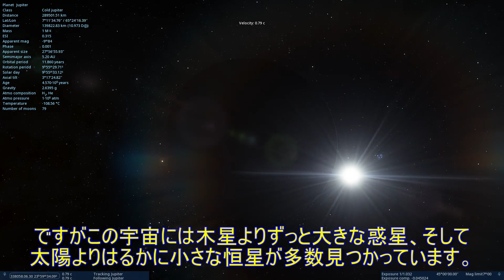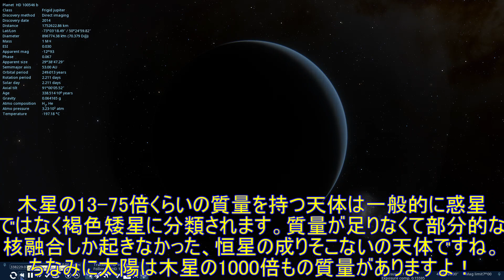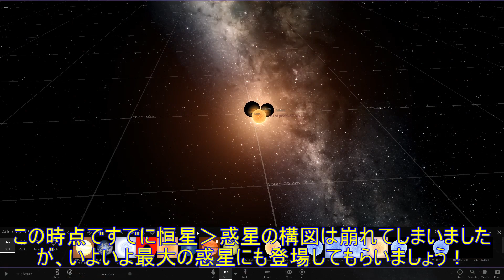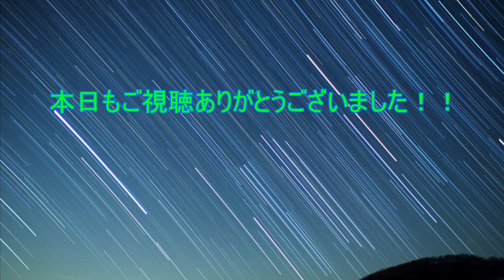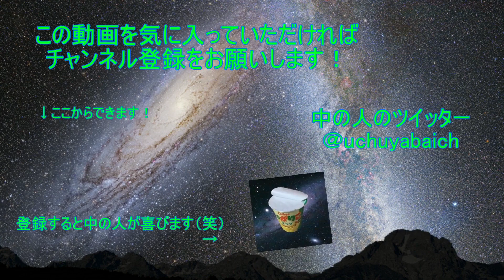最大の惑星と最小の恒星はどっちが大きいの？戦わせてみた！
● ●関連動画
・木星に巨大隕石衝突！？またも地球を守ってくれたようです

●使用BGM…
・universe sandbox 2のBGM
・「流れ星に祈りの歌を」提供：d-elf.com様